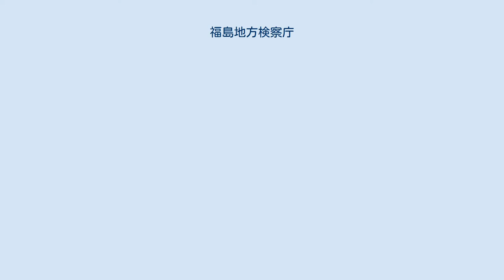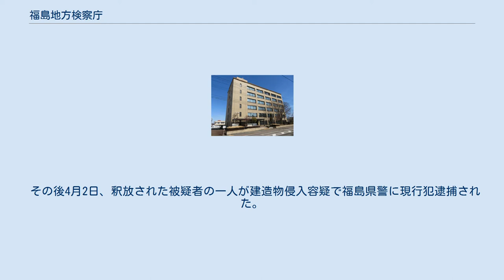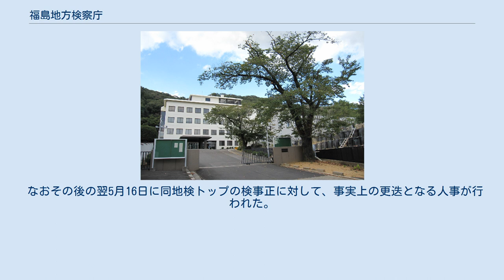福島地方検察庁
福島地方検察庁（ふくしまちほうけんさつちょう）は、福島県福島市にある日本の地方検察庁の一つで、福島県を管轄している。
略称は、福島地検（ふくしまちけん）。
相馬・郡山・白河・会津若松・いわきに支部を置いている。
 ただし、相馬支部は本庁内で業務を行っている。
 2011年3月11日の東北地方太平洋沖地震の直後、窃盗や強制わいせつなどの容疑で逮捕・送検されていた被疑者十数人を同地検が釈放していたことが判明した。
 釈放の理由として小池隆次次席検事は、「震災で警察官が足りなくなり、参考人聴取など容疑の裏付け捜査が困難になるうえ、容疑者への食事の提供も十分できなくなると判断した」と述べている。
 「釈放にあたっては治安に影響がないよう配慮した」としているが、被疑者の「人権」擁護のため被災者の人権を犠牲にしたとして、大きな非難をよんだ。
 また「市民に不安を与えたくない」と罪名や人数を明らかにしなかったことが人々の疑心暗鬼を生み、無関係者への人権侵害をかき立てた可能性も指摘されている。
 同震災では被災地における犯罪が頻出しており、被災者たちは困難な状況下で自警団を結成するなどしている。
中野寛成国家公安委員長も検察に対して苦言を呈しているが、福島地検からは何の釈明もない。
 その後4月2日、釈放された被疑者の一人が建造物侵入容疑で福島県警に現行犯逮捕された。
この件に対し江田五月法相が5日、「釈放の判断が適切だったかどうかに大きな疑問（符）が付く」と述べた。
最高検察庁でも、「うやむやなまま捜査が終了してはいけない。治安維持のためにも、適切な処分を早急に出す必要がある」としている。
 なおその後の翌5月16日に同地検トップの検事正に対して、事実上の更迭となる人事が行われた。